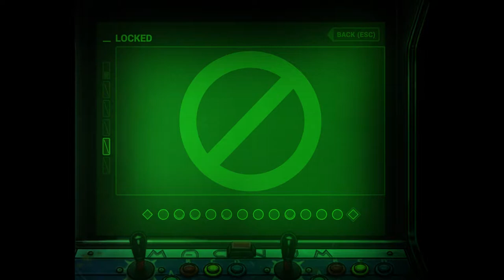Review In Between SR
The key was provided by developer. Game review of In Between